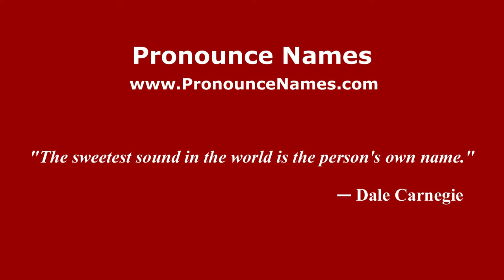How to pronounce Raffaella De Laurentiis (Italian/Italy) - PronounceNames.com